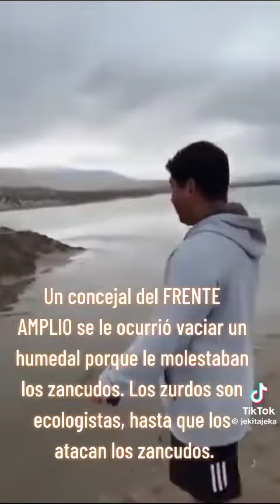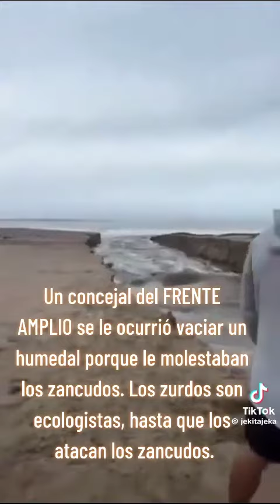Concejal del Frente Amplio vacea el humedal porque había muchos zancudos.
Aquí vemos a un concejal, con cara de insecto de una comuna del norte del Chile que estaba vaciando líquidos a un humedal porque había muchos insectos.